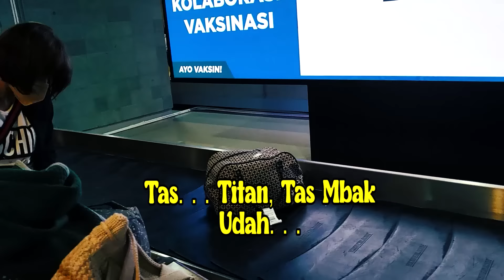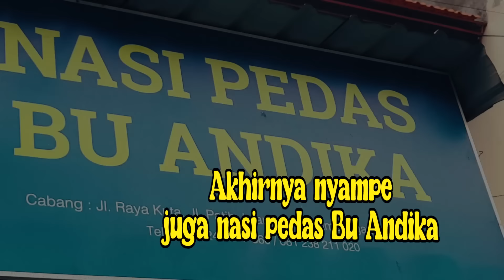FIRST TIME NARA !! NAIK PESAWAT, GAK TANGGUNG-TANGGUNG TIDUR DIKAMAR YANG GEDE BANGEET !!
halo gaess ini pertama kali liburan bareng sekaluarga, tau gak ? ini juga pertama kali nya kita liburan semenjak nikah, pertama kali ajak nara naik pesawat ..ekspresi nara lucu banget
nara juga ternyata centil gaess..hahaha
oiya selama hampir 2 minggu kita tidur di the crystal luxury hotel Nusa dua bali
nyaman banget banget gaess...yuk tonton sampai habis ya..ikutin perjalanan kita selama di bali...
we love you gaess